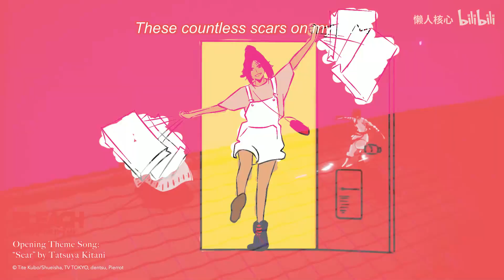TIER LIST TYBW Bleach Brave Souls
Tier list con los mejores personajes de TYBW actualmente en Bleach Brave Souls !!